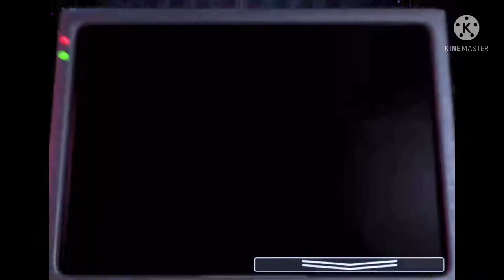Ending! Five Nights At Freddy’s 2 Gameplay 2